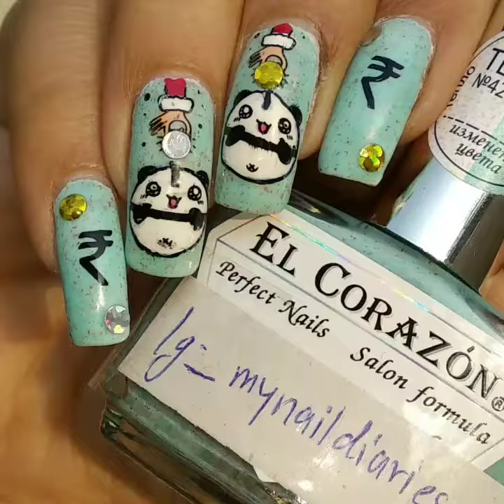Piggy Bank Nail Art!!! 💸💸💸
Hey Everyone!!! Today I am going to share with you guys Tutorial For My Piggy Bank Nail Art.

I Used El corazon Polishes For The Base, Kaleidoscope black Stamping Polish and @bornprettynailart stamping plates.